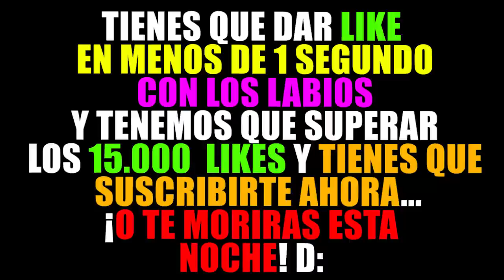LA HISTORIA MAS TRISTE DEL MUNDO DEL PERRITO ABANDONADO EN MINECRAFT 😱